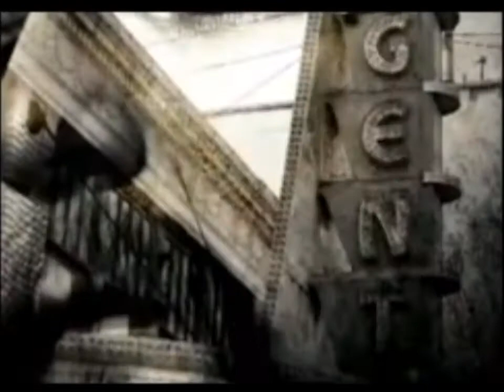Thank God Video By Missions Of Love From Missions of Love in St. Cloud Florida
Help us bring the Gospel to all those who are Locked up...
Missions of Love, 654 19th Street, St. Cloud Florida, 34760